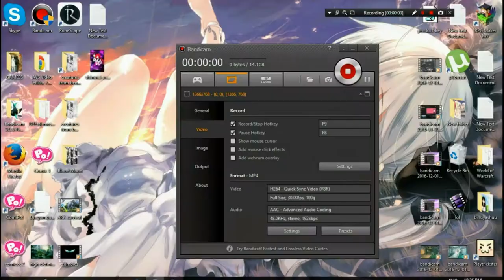GARYS MOD RIP ME!!!!!